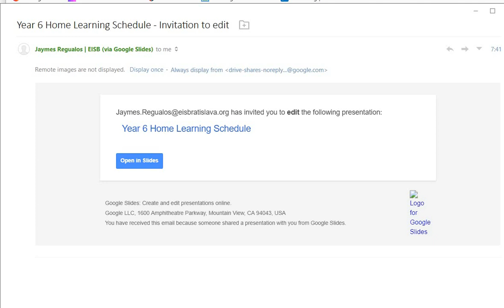How to join lessons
whether video conferencing, or Seesaw, educational video or even a set of instructions. here is how students join lessons.